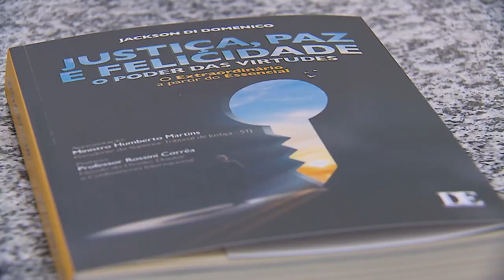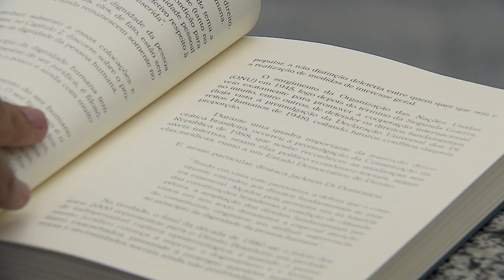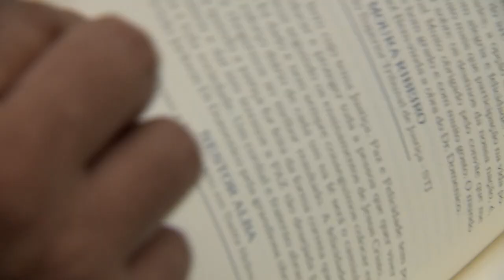STJ sedia o lançamento do livro Justiça, Paz e Felicidade – O Poder das Virtudes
​O Espaço Cultural do Superior Tribunal de Justiça (STJ) promoveu o lançamento do livro Justiça, Paz e Felicidade – O Poder das Virtudes, de autoria de Jackson Di Domenico, com apresentação do presidente do STJ, ministro Humberto Martins, e prefácio escrito pelo professor e filósofo em direito, Rossini Corrêa.